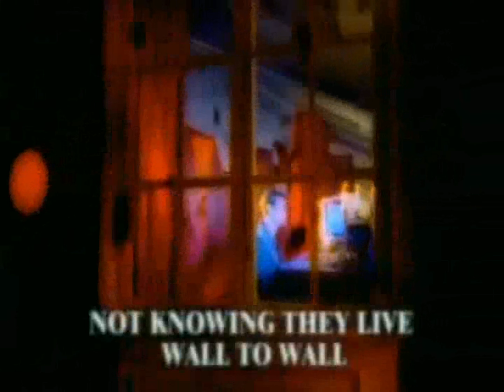...Blossom \ Blumchen – Herz An Herz \ Heart to Heart.. [HQ].._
.to data: i'm sorry.., the original material was very poor quality.., this video processed in the Windows Movie Maker 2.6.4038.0.._